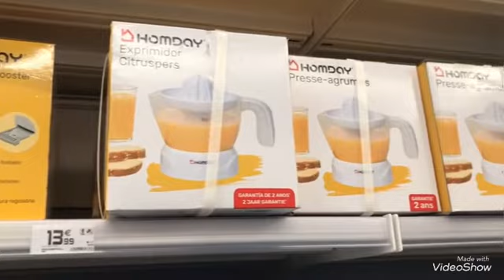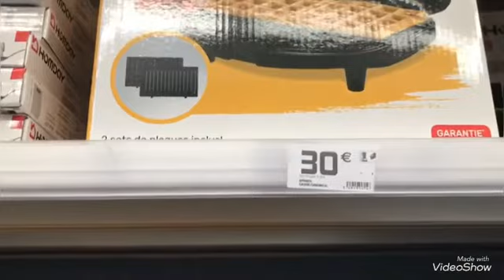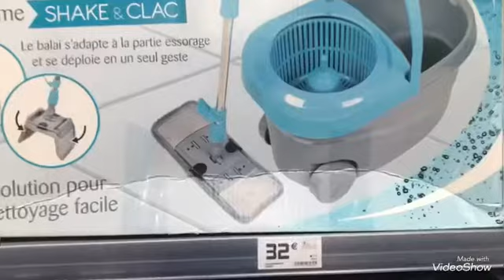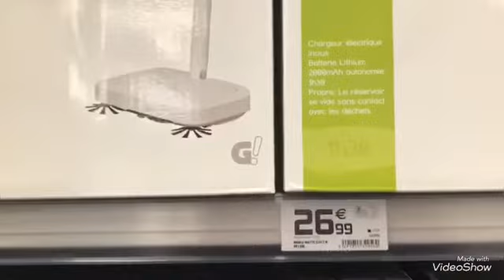ARRIVAGE GIFI 27/08 ÉLECTROMÉNAGERS